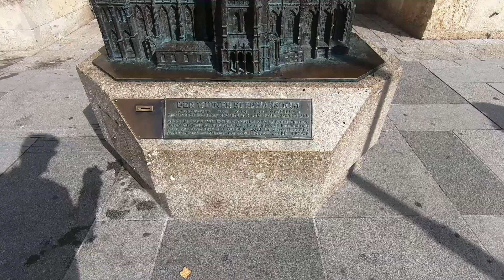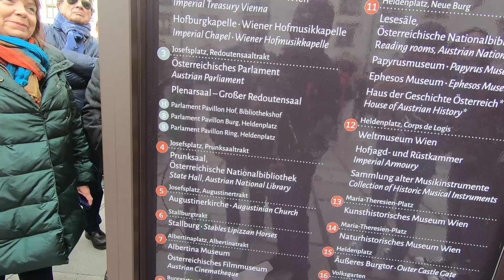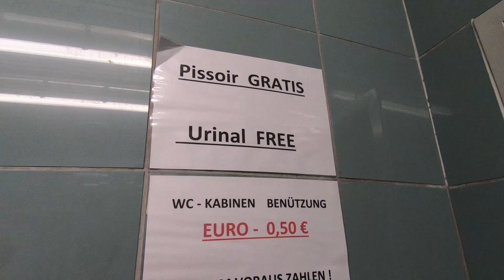VIENNA CITY TOUR || ST. STEPHEN'S CATHEDRAL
This video is on our Vienna city tour. We visited St. Stephen's cathedral and the Hofburg. We tried Viennese coffee. watch to know more about it.

This video series is on our budget friendly trip to Europe. We visited Italy, Austria, Czech republic & Germany. Starting with Italy, one of the most beautiful country in the world, We landed in Rome. Watch these videos to  find out how you can make your trip affordable & memorable.